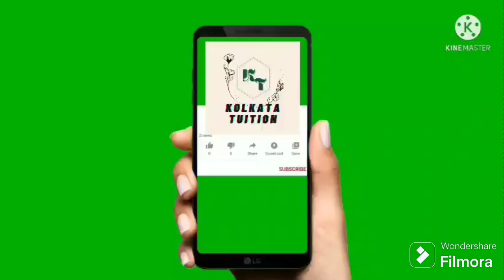Cu Political Science General Semester 4 (CC/GE- 4) Suggestion 2024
Cu Ba Political Science General Semester 4 Cc 4 Ge 4 Suggestion 2024

কলকাতা বিশ্ববিদ্যালয় বি. এ রাষ্ট্রবিজ্ঞান  জেনারেল সেমেস্টার ৪ সাজেশন

Cu Ba Political Science General, Cu Ba Political Science, Cu Ba Political Science General Semester 4, Cu Ba Political Science General Semester 4 CC 4 GE 4 paper, Cu Ba Political Science General Semester 4 Cc 4 Ge 4 Important Question Answer Suggestion 2024